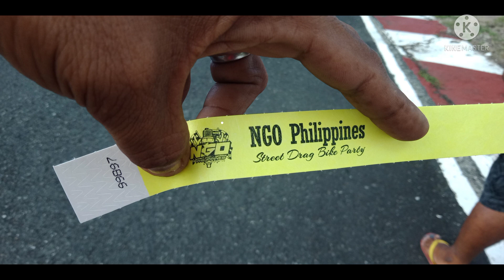Fast Ride.. Motor Racing